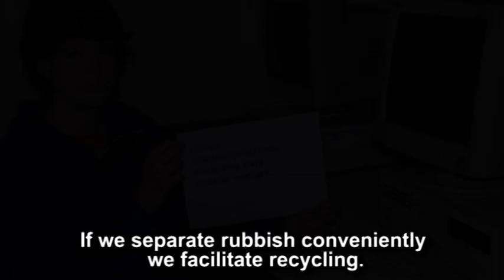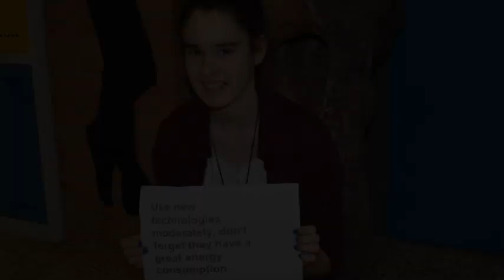Etwinning Future & Sustainability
Etwinning Project. Future And Sustainability